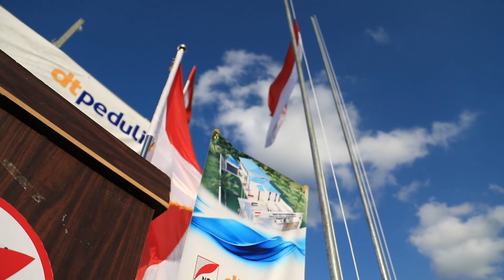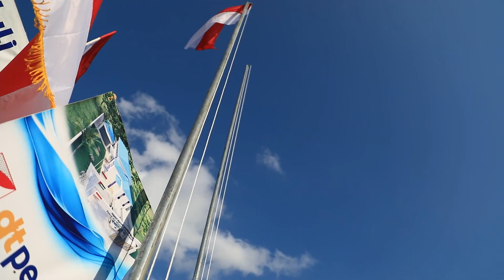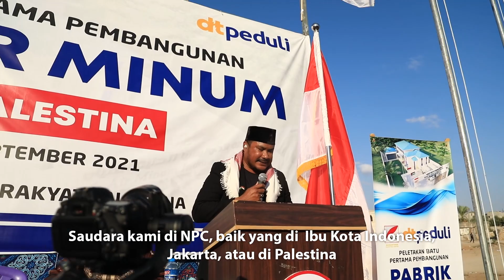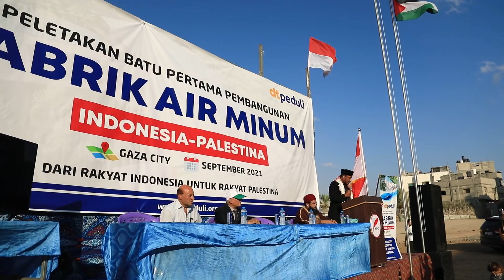PABRIK AIR MINUM INDONESIA DI PALESTINA SEGERA RESMI DIOPERASIKAN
Pabrik Air Minum Indonesia di Gaza Palestina segera di resmikan Insya Allah pasca Idul Adha. Amal jariya yang tak pernah putus.

Sebagai bentuk dukungan rakyat Indonesia bagi rakyat Palestina maka NPC dan DT Peduli bekerjasama bangun pabrik air minum diberi nama PABRIK AIR MINUM INDONESIA (PAM Indonesia).

Hadirnya PAM Indonesia semoga dapat mengurangi penderitaan warga Gaza sedang dilanda krisis air bersih. Hingga kini kandungan air di Gaza hanya 3 persen boleh di minum, sedangkan 97 persen tercemar, tapi masih banyak warga terpaksa minum air tercemar.

Maka kami mengajak seluruh elemen bang Indonesia untuk ikut sukseskan dan dukung PAM Indonesia bagi rakyat Palestina. Ayo Indonesia tunjukkan solidaritas anda bagi rakyat Palestina.

PAM Indonesia, Amal Jariyah tak henti terus mengalir hingga akhir hayat.

Konfirmasi: 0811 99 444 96 | @npc.or.id
Dukungan Pabrik Air Minum Indonesia dan bantuan air bersih bagi rakyat Palestina dapat di titip ke rekening:

(Operasional kantor berita suara Palestina di Gaza: BSI 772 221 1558 A.n. dakwah digital npc)
Info program dan bantuan misi kemanusiaan, kantor pusat NPC Jakarta.